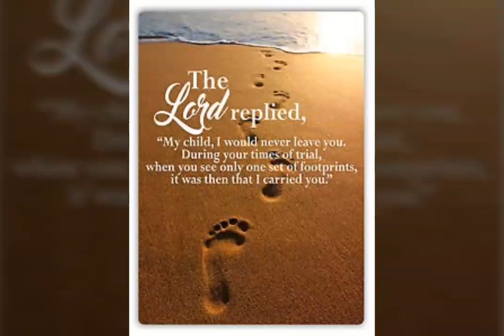Hanging on 2018 by Fernando Saucedo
When you felt you walked alone and only saw only one set of foot prints👣 it was then that God carried you🙏🙌. Inspirational lyrics hope y'all can relate 🙌
SHARE IT... LIKE IT. LEAVE FEEDBACK